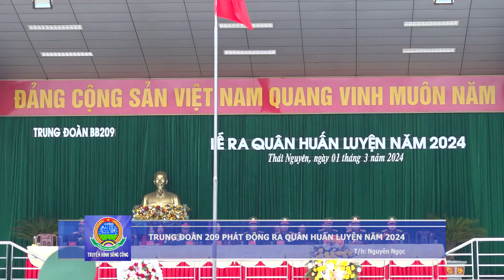TRUNG ĐOÀN 209 PHÁT ĐỘNG RA QUÂN HUẤN LUYỆN NĂM 2024